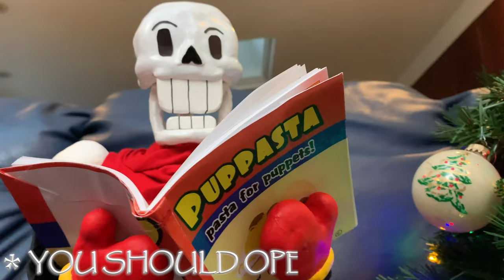Gyftmas Presents (Puppet Vlog)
Undertale and its characters are property of Toby Fox
This is a fan made video and all money from ads goes to charity (specifically, animal rescue)

Thank you to my sister for making the animated snowy end screen, my other two sisters for helping me film, and my entire family for putting up with me recording myself screaming Christmas songs at the top of my lungs.

Easter eggs/details:
-Sans' present is wrapped in puppy and kitten wrapping paper
-Pap's book says "Puppasta: pasta for puppets, wow your friends with 101 fun recipes, collectors edition©"
-Sans' bottle of ketchup comes out of a tube shaped present much smaller than it
-Dale is singing a very bad cover of "All I want for Christmas" and every time it switches to a new clip she is singing a different part of the song
-"Christmas" is replaced with "Gyftmas," "hear those magic reindeer click" is replaced with "hear that reindeer monster click," "Saint Nick" is "Saint Gyft," and "Santa" is replaced with "Grnrghha" cause I couldn't think of a replacement and I panicked
-Frisk's voice gets louder and the text slightly bigger when they shout "Sans!" a second time
End photo:
-Frisk has painted Bob Ross himself on the easel
-one of Sans' slippers is on the tree
-the ketchup is "PUPPET" brand and the tomato on it is smiling and has arms and legs
-there is one big ornament on the miniature tree and it's painted with a full size Christmas tree